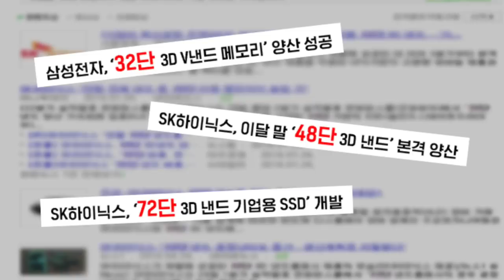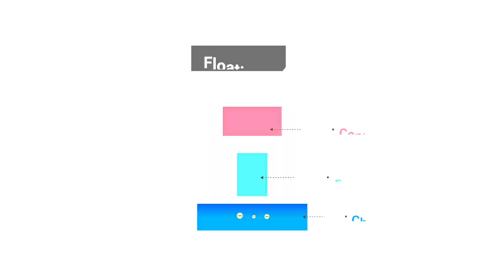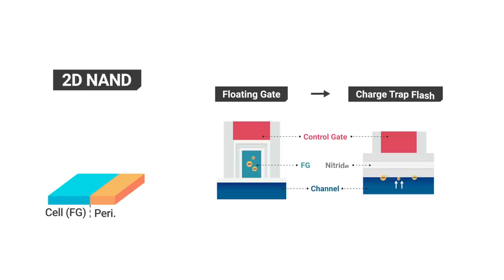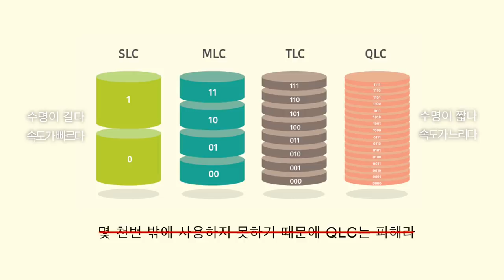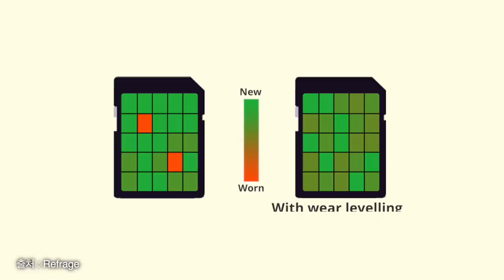[제작지원] 미래를 향한 기술 SK 하이닉스 4D NAND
*본 영상은 SK하이닉스의 지원을 통해 제작되었습니다.*

공급이 수요를 초과해 가격이 하락하는 시장,  치킨게임이 벌어지고 있는 2019년의 반도체 시장에서 기술의 지향점은 명확합니다. 생산성 증대, 비용절감이 되겠죠
그리고 다음과 같은 두가지 방향성을 위한 기술이 있습니다. 오늘 이야기는 SK 하이닉스의 4D 낸드에 대한 이야기입니다.